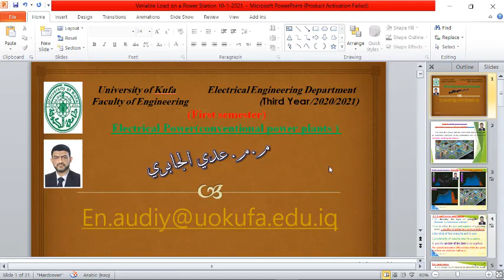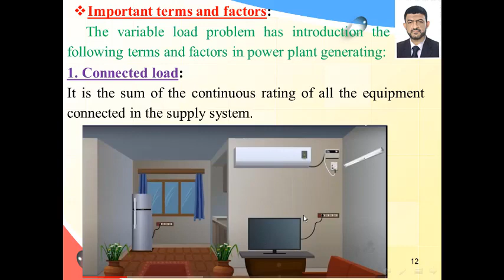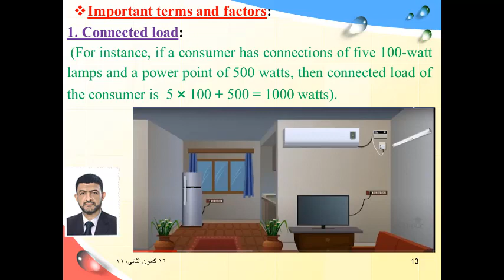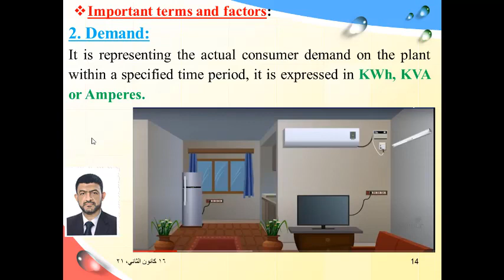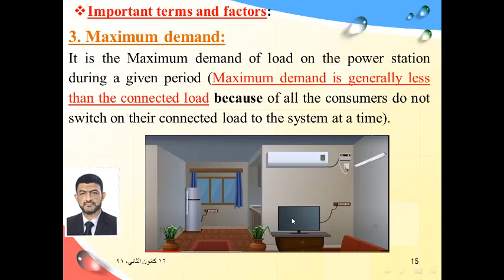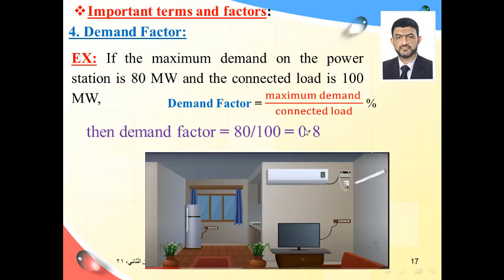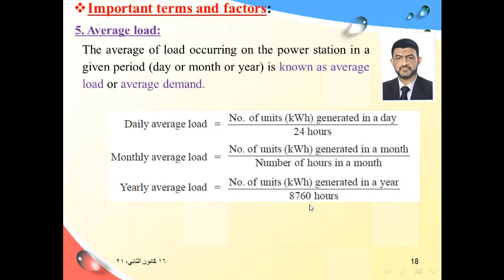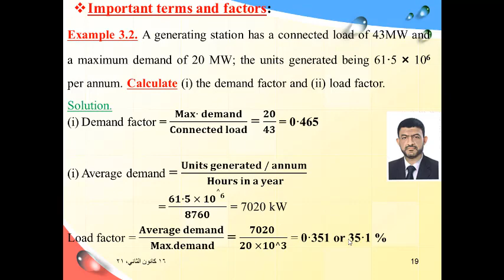Week6 Part2 Power in arabic